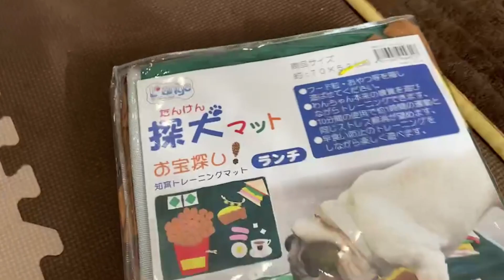【犬と過ごすクリスマス】食いしん坊が災いしケーキを丸呑みして大惨事になった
黒トイプードル女の子
名前：帰蝶（きちょう）kichou
由来：織田信長の奥さんの名前から名づけられた
生年月日：２０２０．３．１
性格：ツンデレ、人見知り、ビビり、食いしん坊
体型：短足、羊カット、体重２．５㎏